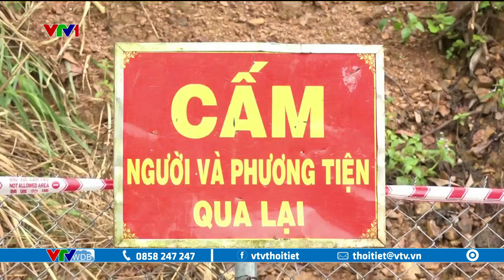Miền Bắc hôm nay mưa giông mạnh, Trung Bộ đến Nam Bộ mưa to | VTVWDB